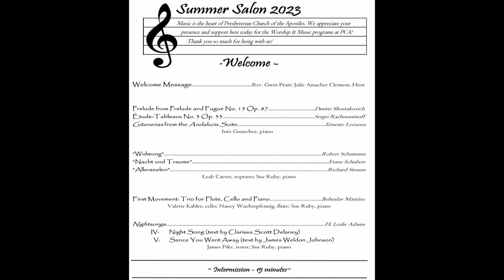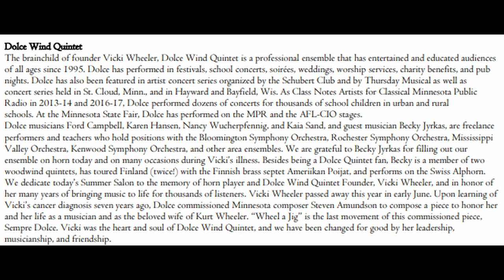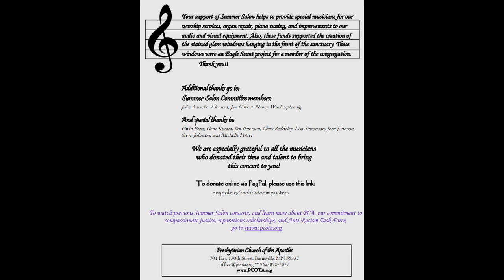2023 Summer Salon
2023 Summer Salon - 8/20/2023

Summer Salon 2023
Music is the heart of Presbyterian Church of the Apostles. We appreciate your presence and support here today for the Worship &amp; Music programs at PCA!

-Welcome -

Welcome Message… .… ..……Rev. Gwin Pratt; Julie Amacher Clement, Host

Prelude from Prelude and Fugue No. 15 Op. 87.… ..………Dmitri Shostakovich
Étude-Tableaux No. 3 Op. 33.… ..… ..……Sergei Rachmaninoff
Gitanerias from the Andalucía Suite.… ...………..………Ernesto Lecuona
Inés Guanchez, piano

“Widmung”… .… . Robert Schumann
“Nacht und Traume”… . Franz Schubert
“Allerseelen”… .… . Richard Strauss
Leah Carver, soprano; Sue Ruby, piano

First Movement: Trio for Flute, Cello and Piano… .Bohuslav Martinu
Valerie Kahler, cello; Nancy Wucherpfennig, flute; Sue Ruby, piano

Nightsongs… .… .… ...… H. Leslie Adams
IV: Night Song (text by Clarissa Scott Delaney)
V: Sence You Went Away (text by James Weldon Johnson)
James Pike, tenor; Sue Ruby, piano

~ Intermission - 15 minutes~

Traditional Fiddle Tunes performed in Bluegrass Style
“Blackberry Blossom”
“Whiskey Before Breakfast”
“Cherokee Shuffle”
Mandolins: Davey Harrison, Scott Liebers, Alex Nishibun

Belvidere Oasis String Band
“Louisiana Fairytale”… .……….……….………..… ...…Haven Gillespie
“Hiawatha’s Lullaby”… ...…music: Walter Donaldson; lyrics: Joe Young
“Meet Me By the Moonlight”.… ..… ..……...…J. Augustine Wade
“(Don’t Go Back to) Rockville”…. … ...W. Berry/P. Buck/M. Mills/M. Stipe
“Wild Mountain Thyme”………Traditional; arr: Frank McPeake; lyrics: Robert Tannahill
Dave Michel, bass; Steve Staruch, viola; Luke Taylor, guitar

The Boston Imposters
“Rain Falls”.… ..… ..… . …The Boston Imposters
“Rainbowland”.… ..… ..… . …Miley Cyrus & Dolly Parton
“Mary and the Soldier”.… ..… .……...…Traditional
“The Best of Me” - Premiere.… ..… . …The Boston Imposters
Maire Clement; Davey Harrison

Tennessee Waltz… .music: Pee Wee King; lyrics: Redd Stewart
Collaboration: The Boston Imposters & Belvidere Oasis String Band

~ A Moment of Gratitude and Celebration~

Two Miniatures for Wind Quintet…….… ...… Gilbert Vinter
I: from Norfolk
II: from Devon
Dolce Wind Quintet: Nancy Wucherpfennig, flute; Kaia Sand, oboe; Karen Hansen, clarinet;
Ford Campbell, bassoon; Becky Jyrkas, horn

“Wheel A Jig” (from Sempre Dolce)… ..……Steve Amundson
Dedicated to Vicki Wheeler
Dolce Wind Quintet